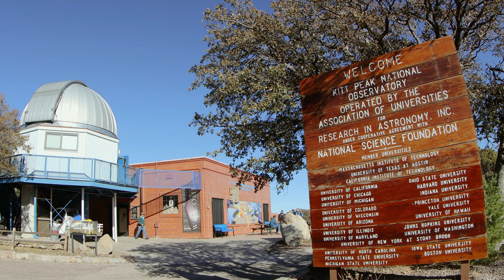Visitor Center 0.5-meter Telescope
Credit: KPNO/NOIRLab/NSF/AURA/T. Matsopoulos